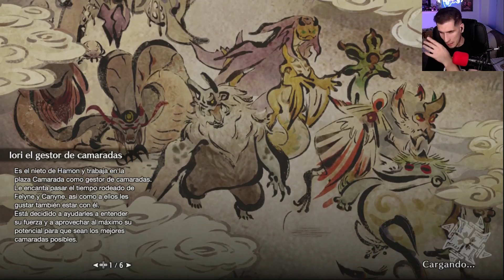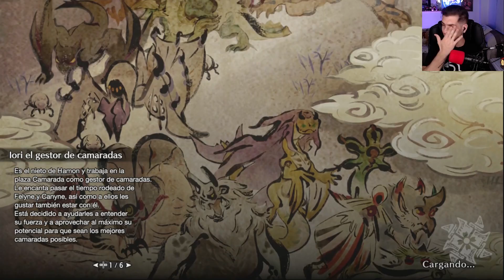MONSTER HUNTER RISE || GAMEPLAY en ESPAÑOL || CAPITULO 5: RATHIAN Y BASARIOS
Amigos de Youtube, en el video de hoy de monster hunter rise, nuevo capitulo, ya vamos por el 5. Efectivamente seguimos con las misiones de 4 estrellas y en el dia de hoy vamos a ir a por la rathian y el basarios, dos miticos del monster hunter, ya queda menos para vernos las caras contra el temido magnamalo...